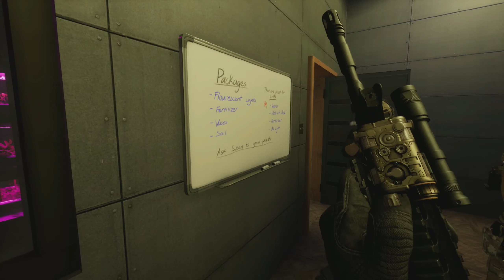MODDER DESERVES THE OSCAR!!!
CHECK OUT THIS FIRE MASTERPIECE OF A MOD, SHOW SOME LOVE!!!

RAW GAMEPLAY